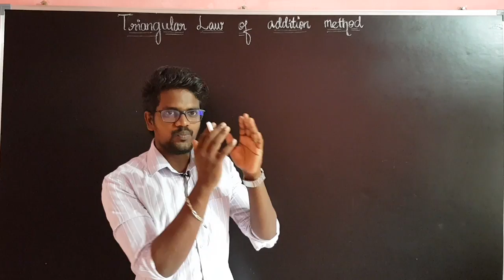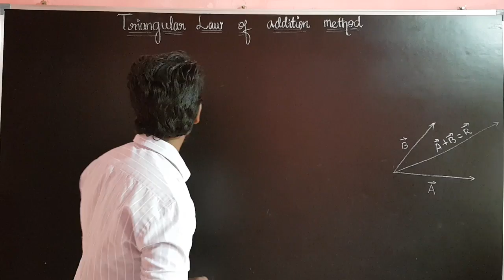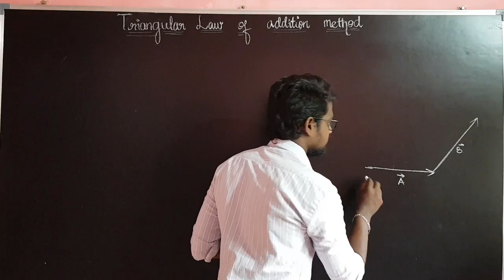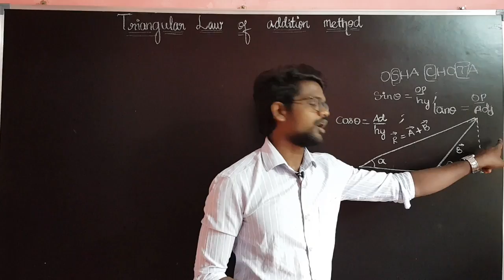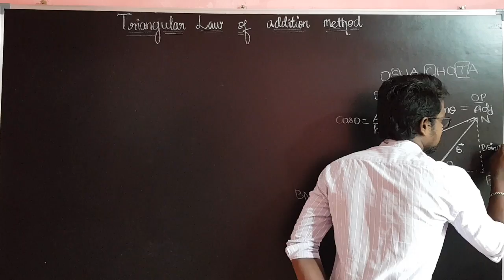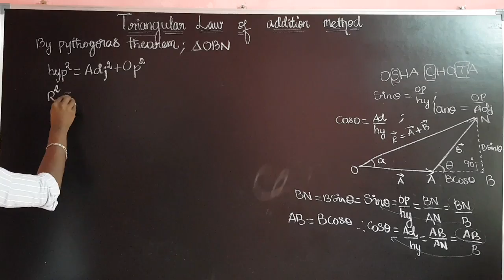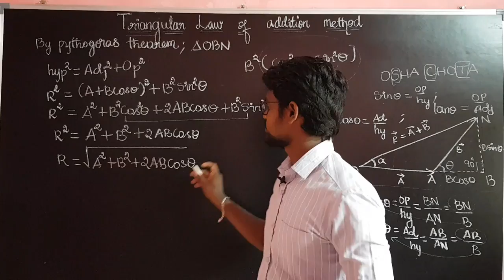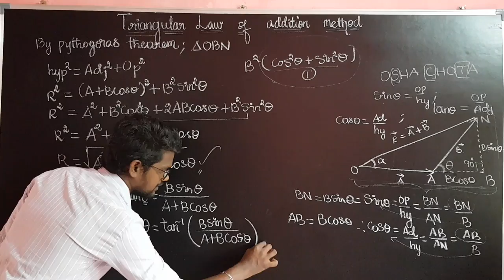Triangular|Law|Addition|Vectors|Physics 11|Tamil|Muruga MP